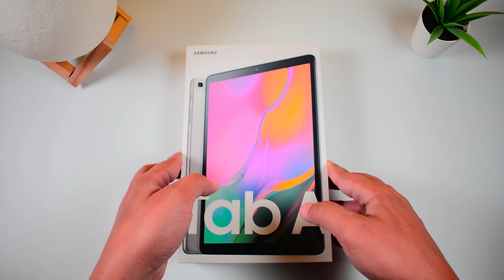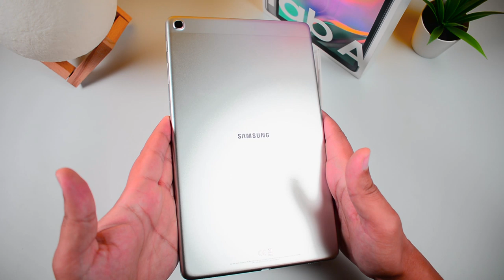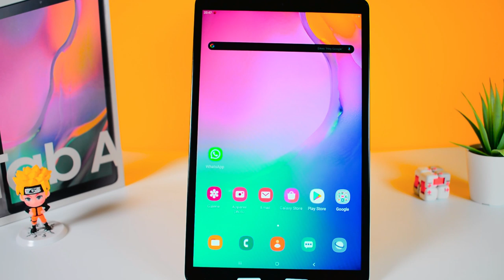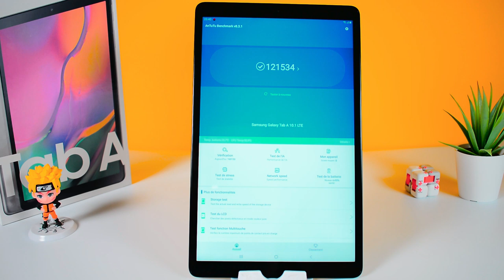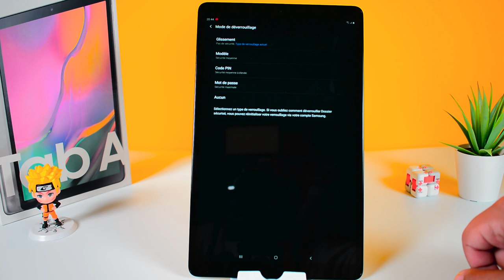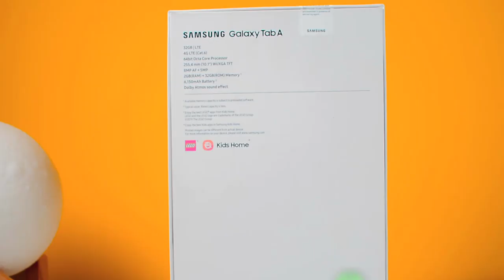Samsung Galaxy Tab A - le Test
Voici mon test de la Samsung Galaxy Tab A.
Lien Amazon
Samsung avais présenté deux nouvelles tablettes : la Galaxy Tab S5E et la Galaxy Tab A.

Voici donc le test de la Galaxy Tab A.

Cette dernière est un modèle moins performant, moins polyvalent mais qui conviendra parfaitement bien à un usage familial.

Néanmoins plusieurs questions se posent avant de vous diriger vers ce produit.
Convient-elle à un usages intensif ?
Le stockage disponible me suffira t'il ?

Je vous invite donc à découvrir mon test avant d'adopter la nouvelle tablette de Samsung, la Galaxy Tab A.

0:00 Présentation
0:48 Unboxing
1:52 Caractéristiques
3:48 Conception
8:31 Conclusion